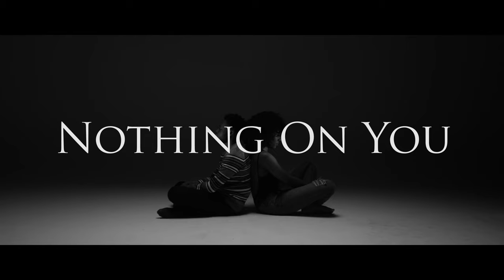Gareth B - Nothing On You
Music video by Gareth B performing Nothing On You.